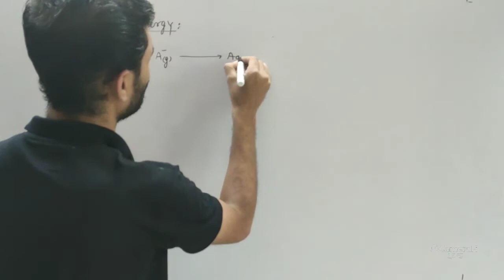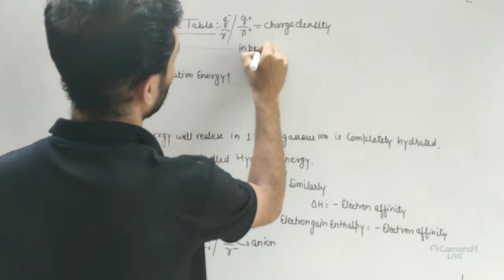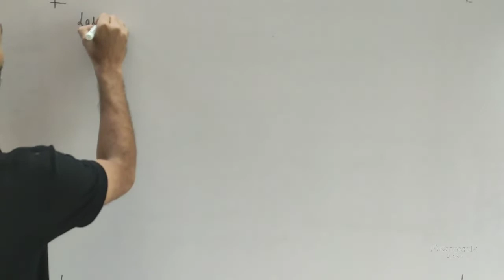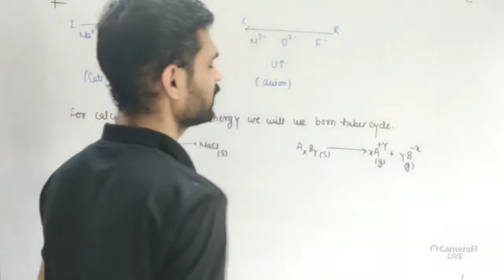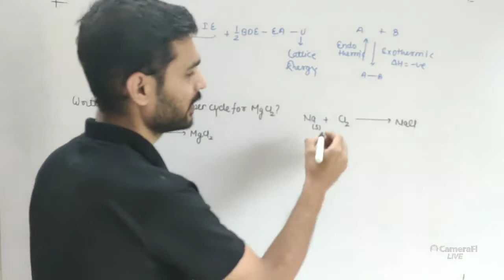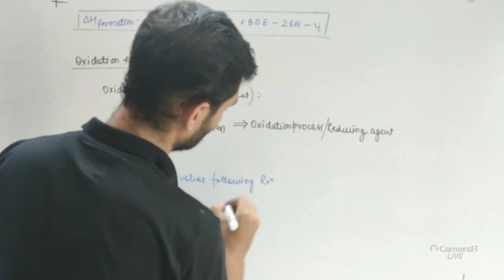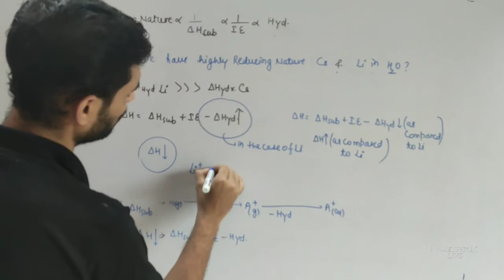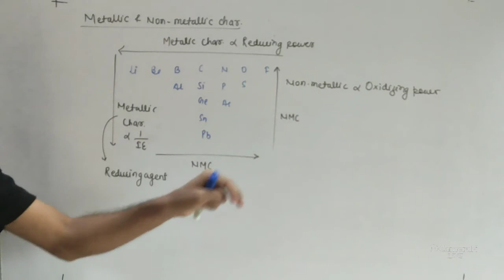HYDRATION ENERGY , LATTICE ENERGY AND OXIDIZING AND REDUCING POWER